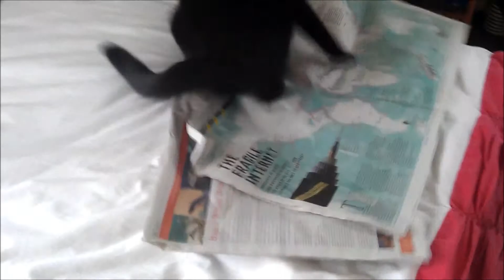Lulu Playing with Newspaper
Lulu the cat playing with our newspaper this morning.  I don't think the article was to her liking!